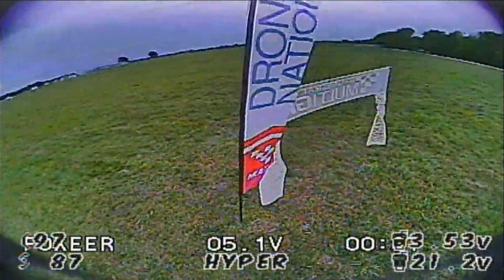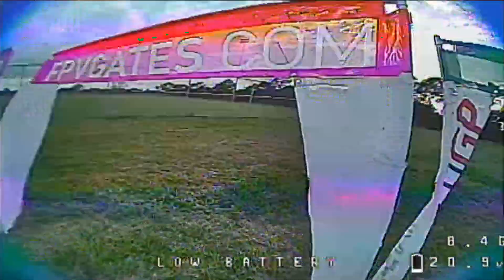Typhon Frame Showcase + DinDrones.com Release!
--Link to Kit--

Available now on DinDrones.com , the Typhon 5" and 6" racing frames! I have been working on and testing this design in coordination with SSBelmont for the past year, and through many revisions it has become the only thing I will fly on a race course. Available in 5" and 6" arm lengths, to accommodate those who love the smoothness of 6" arms OR the snappiness and durability of 5" arms.

I've flown the 6" variant at almost every major event I competed in during the 2021 Season, and I plan on flying the 5" for events in the 2022 season. It's done incredibly well for me, I've broken less than 5 arms in the past 7 months on the final release candidates.

Its simple yet robust construction, light weight, and high quality materials make this frame a great choice. Using genuine T700 carbon and 12.9 steel hardware makes this frame a tank; the beta-testing group broke exactly zero frame parts at the 2021 MultiGP Championship.

DinDrones is currently the only place to get the new 5" 6mm arm variant. Good luck trying to break one, but just in case you do there is an additional arm in every frame kit!